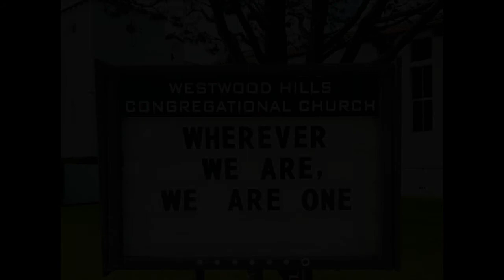Alleluia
Prelude

Music & Video Edit: Julie Hinton